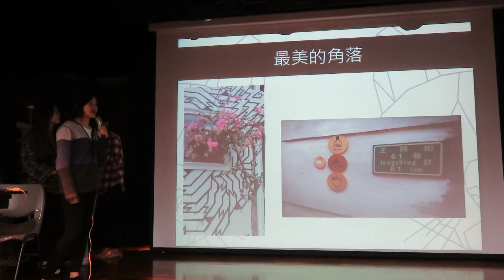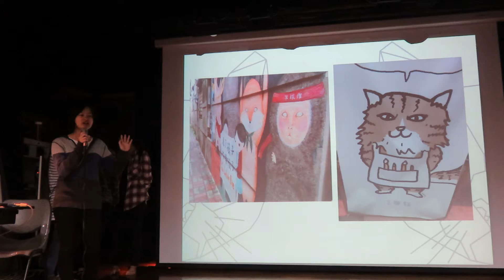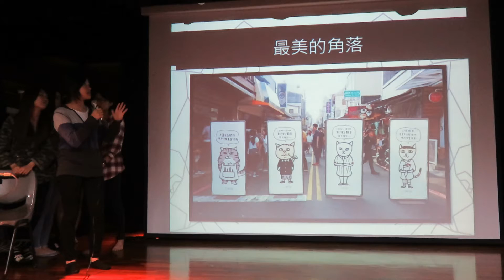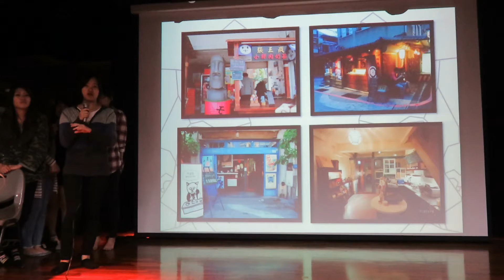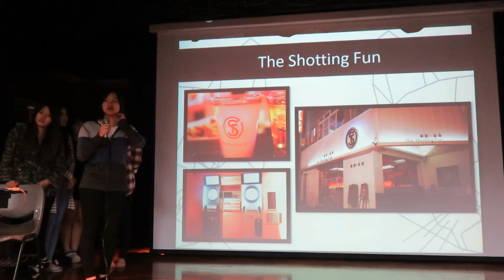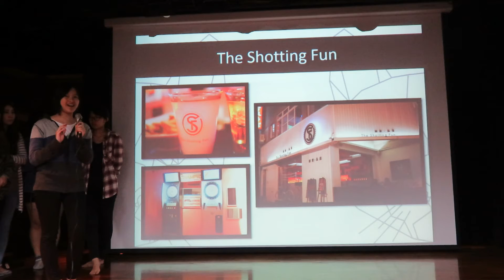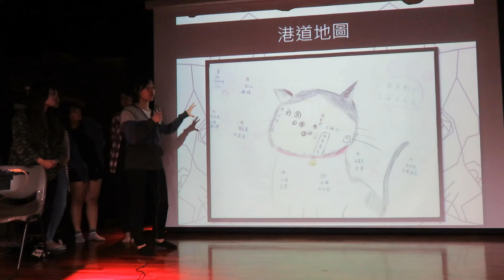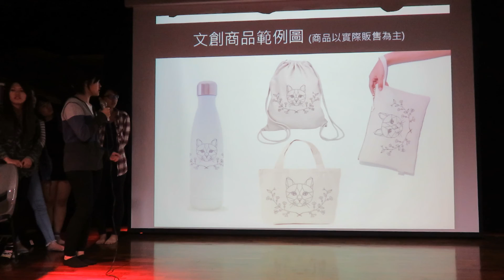20160519 冰雪奇緣期中報告實況